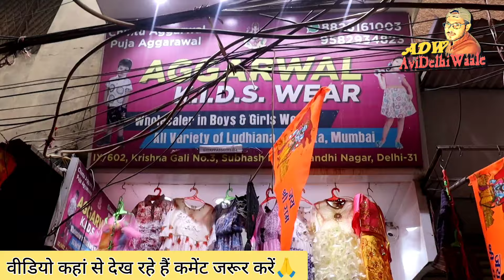बच्चो के कपड़े 8 से | Branded Kids Wear Manufacturer | Kids Wear Wholesale Market Delhi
Cheapest kids wear wholesale market | kids wear Manufacturer | Kids party wear collection |Baba suit

Aggarwal kids wear,
IX/602, Krishna Gali no.3, subash road, Gandhi Nagar, Delhi-110031

:- :- :- :-  चेतावनी  :- :- :- :-
fancy clothes
kids boy ethenic wear
kids coat pant
kids market in delhi
kids party wear collection in delhi
kids party wear dress
kids wear
kurta pajama for kids
wholesale kids wear in hyderabad

® AVIDELHIWAALE